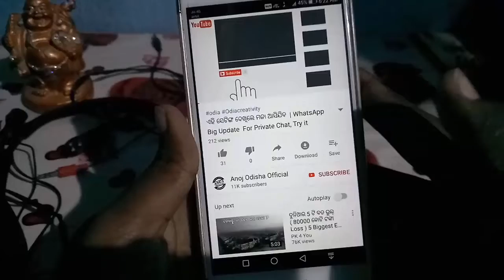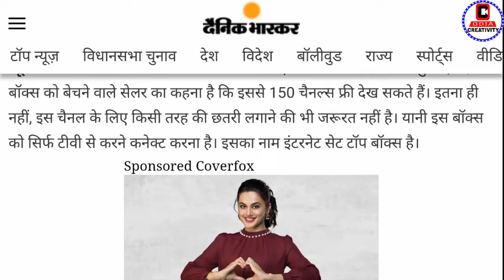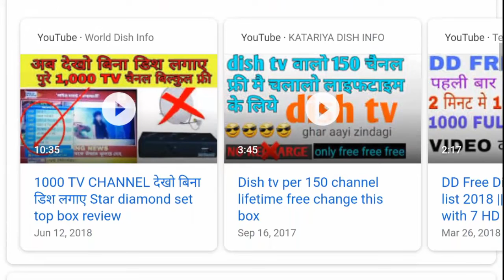ଏବେ ବିନା ଆଣ୍ଟିନା ରେ TV ଦେଖନ୍ତୁ ଆଉ Recharge ର ଟେନ୍ସନ ନାହିଁ, Free ରେ ଦେଖନ୍ତୁ